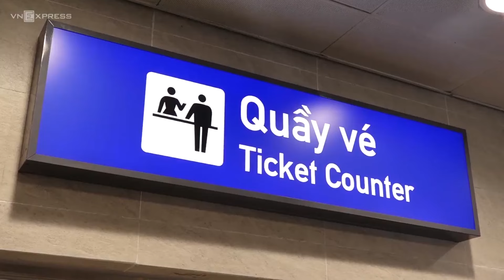Người dân thủ đô hào hứng trải nghiệm tàu Nhổn - ga Hà Nội | VnExpress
► Được ngắm đường phố thủ đô qua cửa sổ tàu điện chạy trên cao, cựu chiến binh Hoàng Quang Chuẩn nói với VnExpress rằng đã chờ đợi ngày được trải nghiệm tuyến đường sắt Nhổn - ga Hà Nội cả chục năm. ​​​